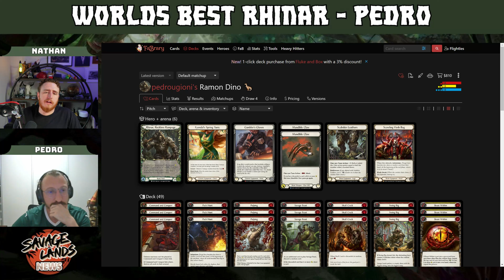Worlds Best Rhinar with Pedro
Hes done it again! Pedro has taken rhinar to the world stage and preformed incredibly! come check out what he has to say!